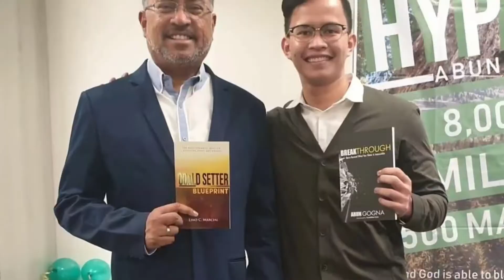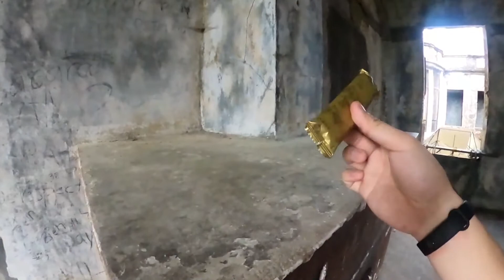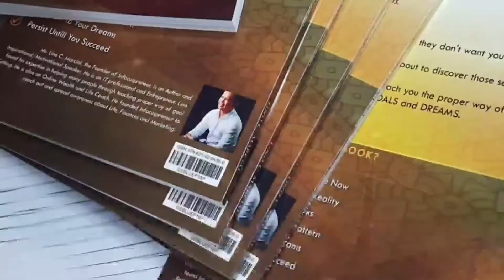OLD DIPLOMAT HOTEL TOUR 2021 | BAGUIO CITY DAY 2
OLD DIPLOMAT HOTEL TOUR during our quick stay at Baguio City last May 2021. The Old Diplomat Hotel is one of Baguio in the Philippines most horrific buildings. It holds a bloody past filled with murders because of war. Many people died within the haunted building and it is claimed to now hold many ghosts and horror stories. Join me as I tour the haunted Old Diplomat Hotel.

Lino Marcial
Author of "Goald Setter Blueprint"
Goal Setting Coach
Inspirational Speaker
Licensed Financial Advisor
A servant at The Feast Bay Area AM Session

I'm a former radio host with 6 years of experience as a book author, a motivational speaker, financial literacy advocate, and a part-time entrepreneur.
On my channel, you'll find Tips, Tricks, and reviews about life, finances, and business here in the Philippines.

You can get a copy of my book thru this